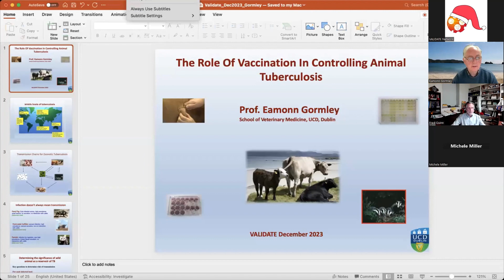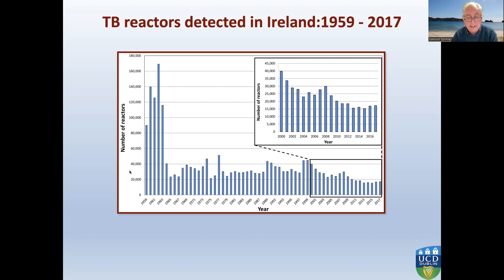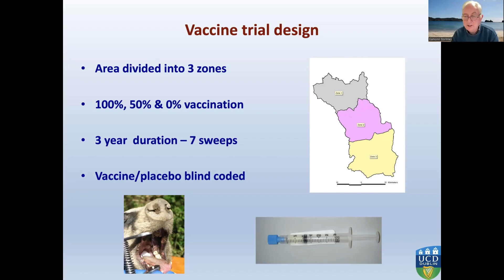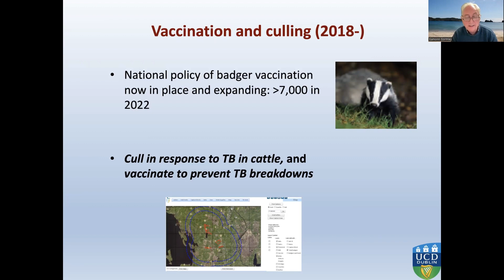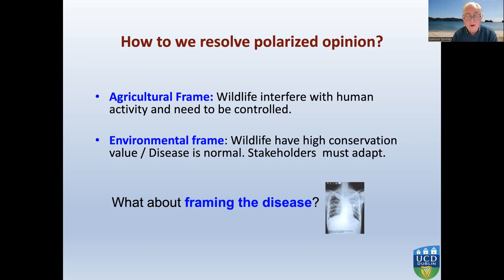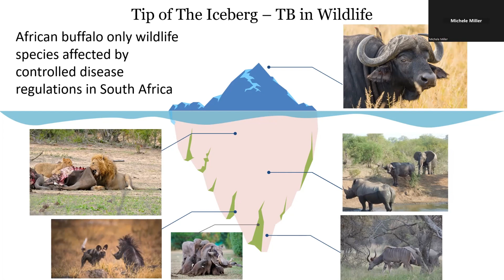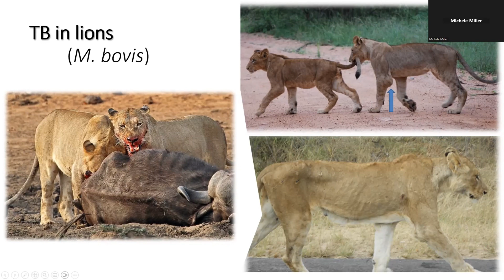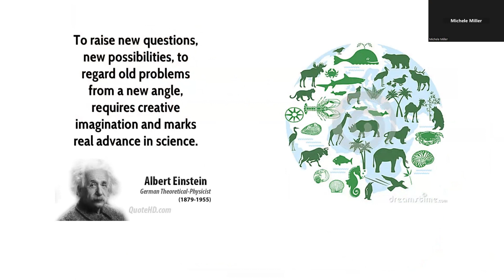VALIDATE One Health Seminar Three: Cross-species Disease Transmission and Mitigation Strategies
In September 2023, members of the VALIDATE network and subject matter experts from around the world convened in Paarl, South Africa, to explore the application of the One Health model in the development of vaccines for Tuberculosis (TB) and Leishmaniasis. The One Health model is an interdisciplinary approach that acknowledges the interrelationships between human health, animal health, and environmental health.

During the workshop, valuable presentations were delivered by VALIDATE members and others, and we are pleased to share these insights with the broader VALIDATE Community through a series of Online Seminars.

Seminar Three will took place online, Tuesday, December 13, 2023, at 10:00 GMT.

The Role of Vaccination in Controlling Animal TB with Prof. Eamonn Gormley, UCD, Ireland
In the context of One Health epidemiology for M. bovis infection, managing wild animals' involvement can be challenging, often involving segregation, test-and-cull, or enhanced biosecurity. Vaccination, such as the BCG vaccine, shows promise in reducing tuberculosis burden in wildlife, as seen in badger vaccination in Ireland and the UK. In this talk, Eamonn discusses the challenges of managing wild animals' involvement in the One Health epidemiology of M. bovis infection, highlighting vaccination as a promising strategy, as exemplified by badger vaccination in Ireland and the UK.

Tip of the Iceberg: TB in South African Wildlife with Prof. Michele Miller, Stellenbosch University, South Africa
Michele provides an overview of TB in wildlife in the South African context. Using a One Health approach, this talk will cover some of the underlying issues contributing to TB presence and spread within wildlife and at human-livestock-wildlife-environmental interfaces.
Register using the online form below.

Eamonn Gormley
Prof Eamonn Gormley is a Professor of Veterinary Microbiology at University College Dublin, Ireland.

Eamonn is the Director of the Bovine TB Diagnostics and Immunology Research laboratory in the School of Veterinary Medicine at UCD. The principal work of the laboratory is diagnostic blood testing on TB-infected animals, used as a tool to assist in the eradication of bovine TB from the national cattle herd. The laboratory also conducts significant research into improving the performance of the blood test by investigating different antigen combinations, novel antigens and different cytokine assay platforms. Eamonn also directs the wildlife BCG vaccination research programme for the national Department of Agriculture, Food & the Marine (DAFM).

michele miller
Prof Michele Miller is a Professor and the South African Research Chair in Animal Tuberculosis, at Stellenbosch University, South Africa.

Michele received her MS and PhD in Immunology, and DVM from the University of Wisconsin-Madison, and a Masters’ in Public Health (MPH) at the University of Florida-Gainesville.  Michelle is also a diplomate of the European College of Zoological Medicine. She moved to South Africa in 2013 and is currently the NRF South African Research Chair in Animal TB at Stellenbosch University, although she is based full-time in Kruger National Park. Michele is actively involved in wildlife research, particularly focusing on TB and other zoonotic diseases at human-animal-environment interfaces, using a One Health approach.